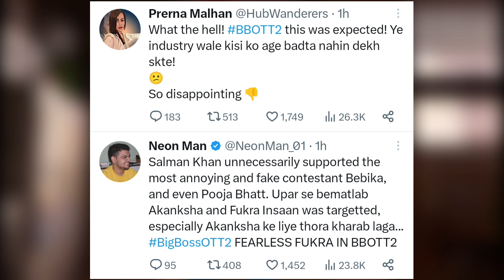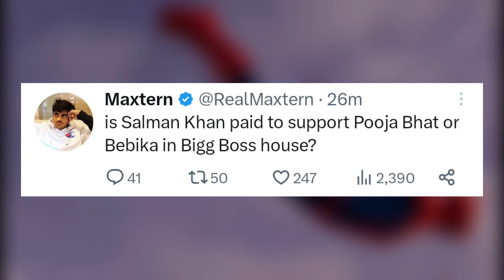Fukra insaan Sister Angry on Salman Khan 🤬, Fukra Insaan Targeted From Salman Khan😰, Weekend ka Vaar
@FukraInsaan Sister @WanderersHub Angry on @BeingSalmanKhan 🤬, @fukrainsaanlive4744 Targeted From Salman Khan😰, Weekend ka Vaar Big Boss Ott, @triggeredinsaan, @NeonMan, @NeuzBoyy

🔥 Kindly, Please Don't Compare Us With Any Other Fellow News Reporter YouTubers Like Neon Man, Neuzboy, Shrey YT, etc. Everyone Is Best.